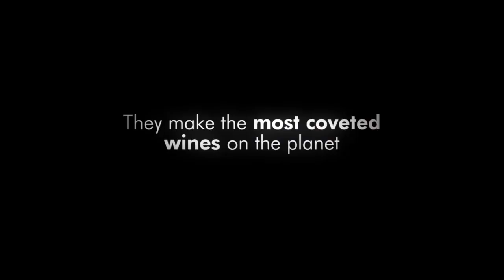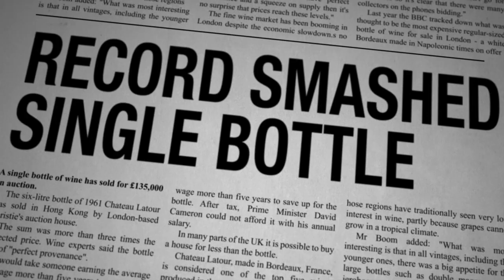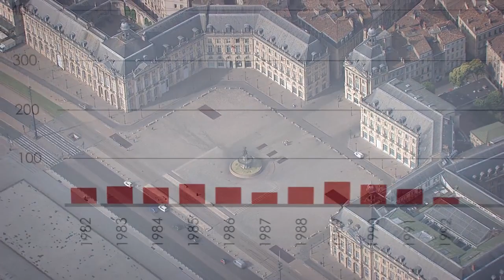Red Obsession - Trailer